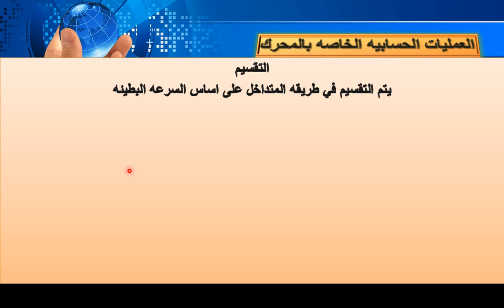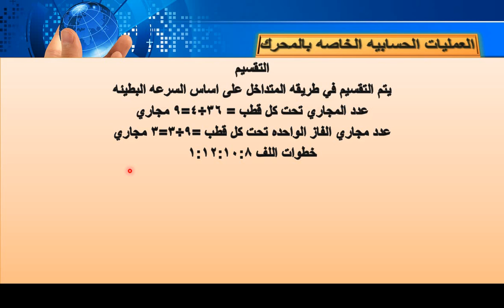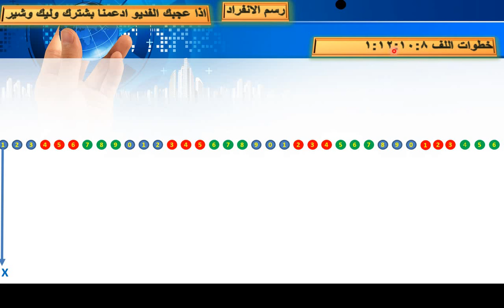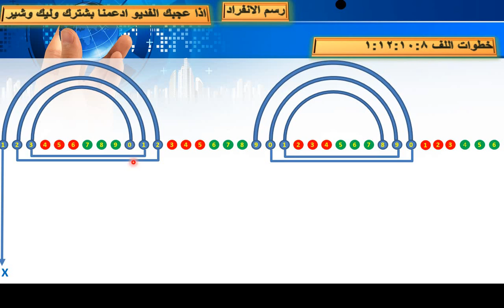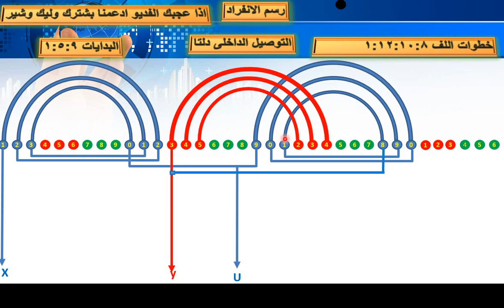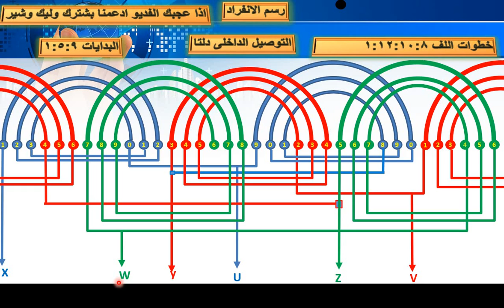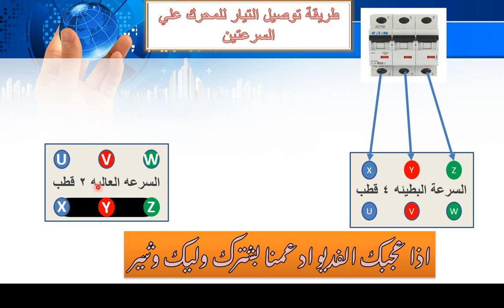لف محرك كهربائي سرعتين ٣٦ مجري ٢ و٤ قطب ٣ فاز دلاندر متداخل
شرح لف موتور كهربائى سرعتين 1450 و 2800  دلاندر DYY يشمل الشرح التقسيم وخطوات اللف والتوصيل الداخلى بين المجموعات
والتوصيل بين الاوجه الثلاثى دلتا داخلى
وشرح توصيل التيار على السرعتين